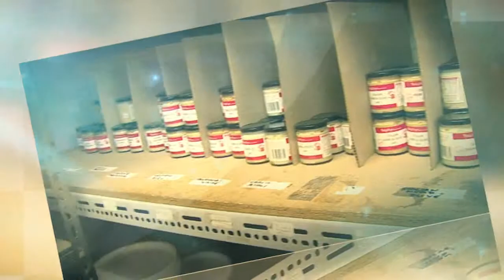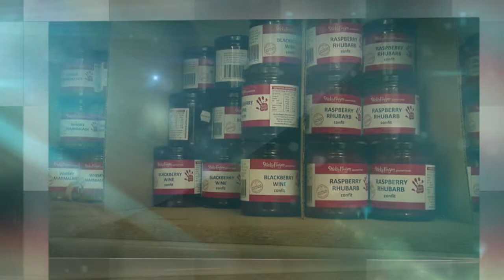Lyn Bentley and her Sticky Fingers story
Lyn Bentley shares her passion for food and her business - Sticky Fingers Gourmet Foods.